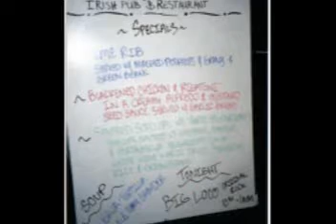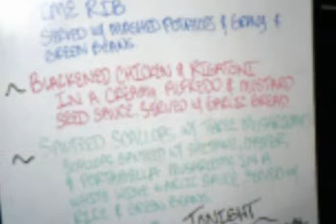Big Loco Demo Outtakes 2001 (audio)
Captain Ho, My Favorite Things, 30,000 Foot View, In the Fall, Falling, Thanks to Me, 4 Foot Lucy, Hard Road to Milpitas